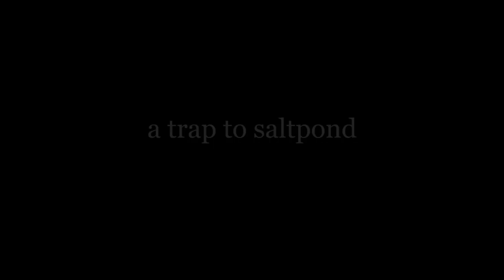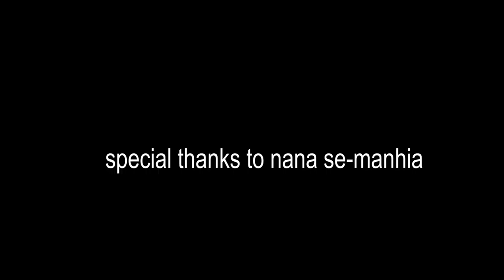The Journey Is The Best Experience # Ace Director Jackson K bentum